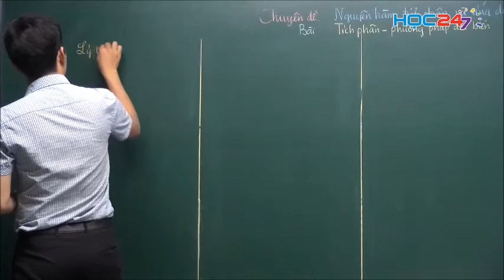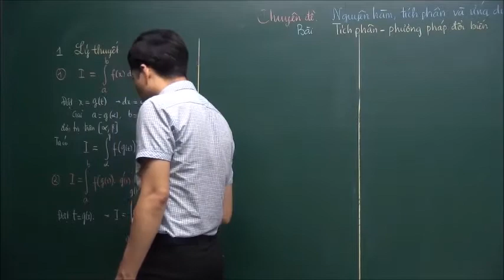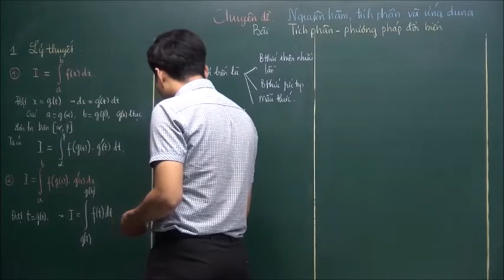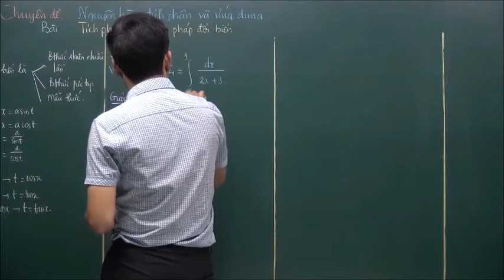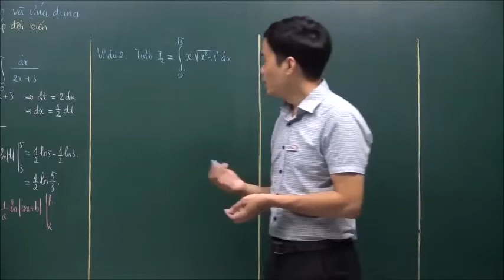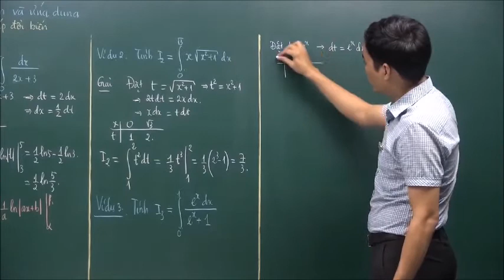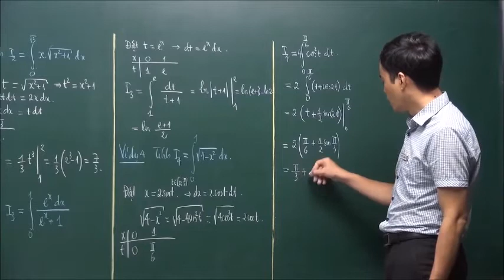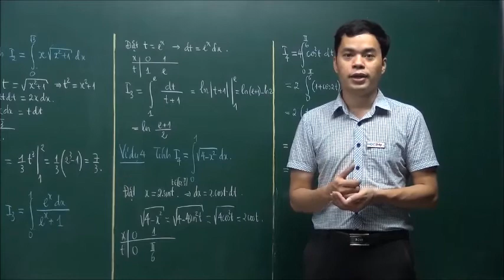Ôn Toán 2018 || Lớp 12HK2 | 3.2.2 Tích phân - PP đổi biến, TS Phạm Sỹ Nam.